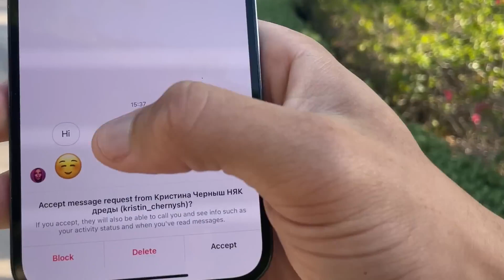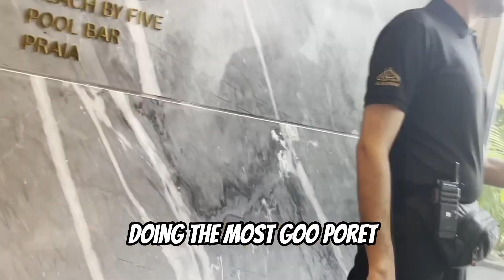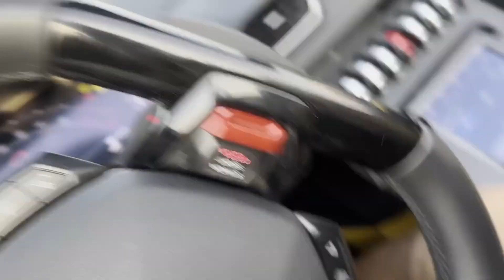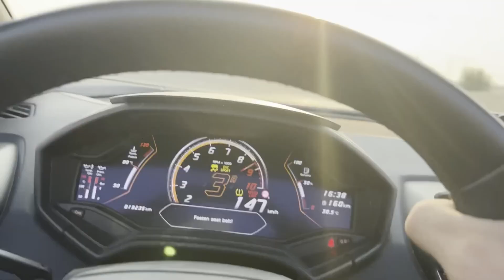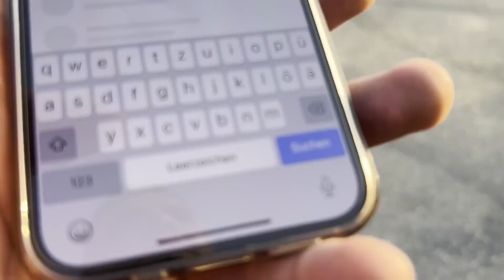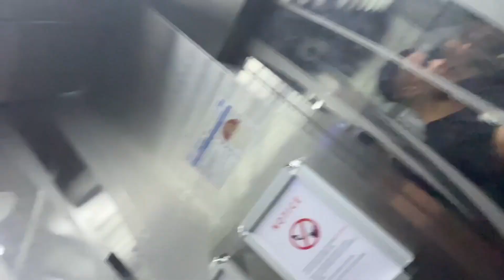This vid will get me CANCELLED (DELETED HS VIDEO)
deleted hstikkytokky for you lads